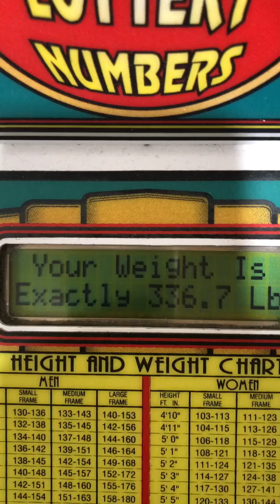DAY 2 I THOUGHT IT WOULD BE EASY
Digging deep into myself and trying to find my inner strength to keep moving and to keep going